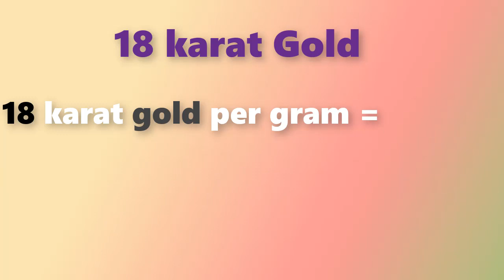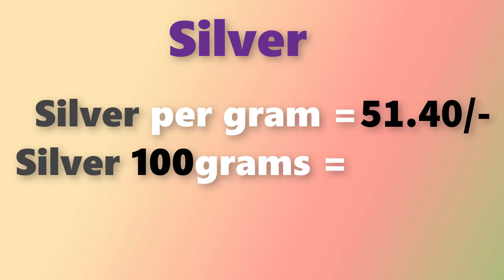గోల్డ్ రేట్ టుడే||Gold rate today in Telugu|Gold rates in Telugu|Gold price in Hyderabad| Laacnofas